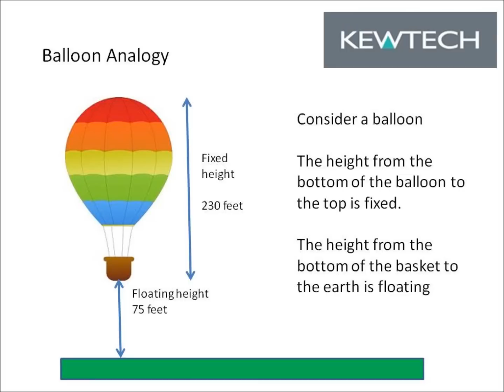Basic mains polarity testing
Basic powerpoint presentation on mains polarity testing without narration